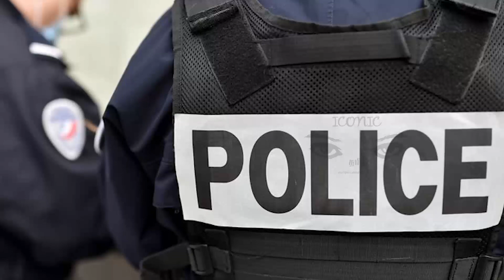பிரான்ஸ் வங்கித்துறையை ஆட்டங்காண செய்த கணவன் - மனைவி! 300 கணக்குகள் திறந்து பாரிய மோசடி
பிரான்ஸில் பல நூறு வங்கிக்கணக்குகளை ஆரம்பித்து பண மோசடியில் ஈடுபட்ட இருவருக்கு சிறைத்தண்டனை வழங்கப்பட்டுள்ளது.